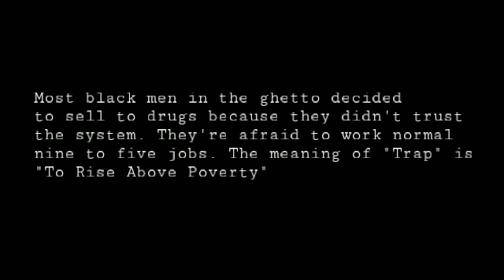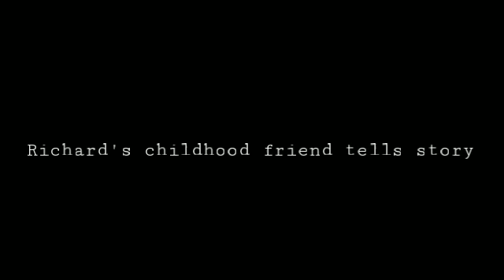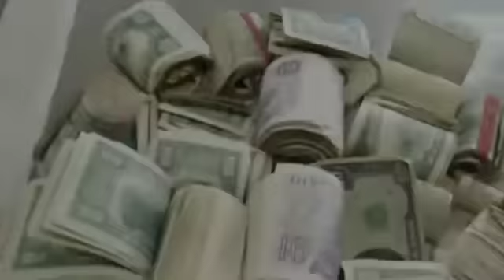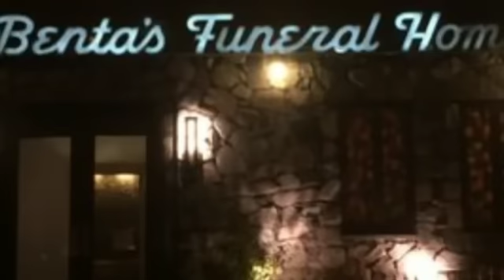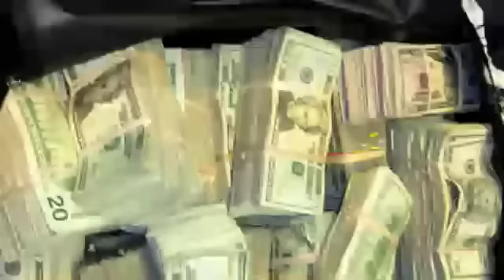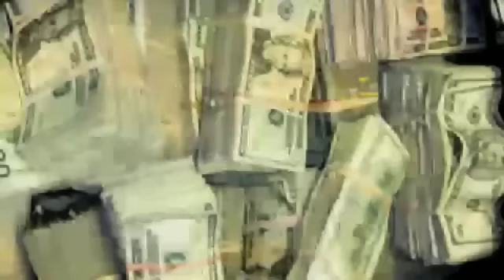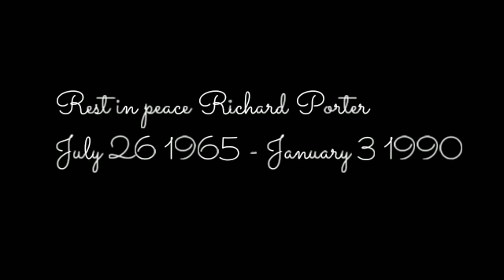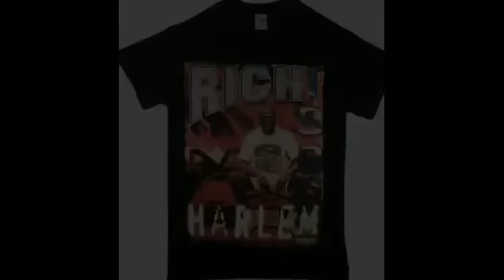The Real Rich Porter story 2020